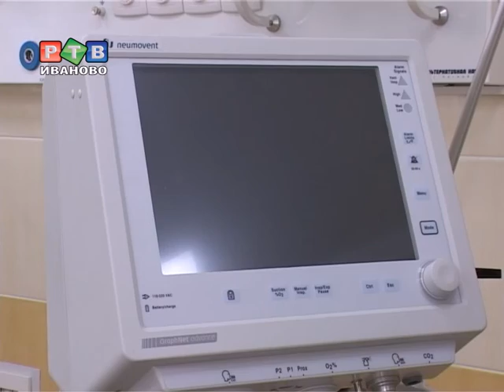Губернатор посетил первый роддом